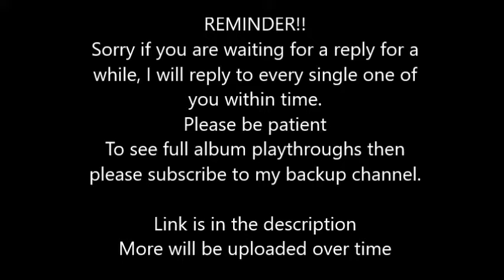Jeff Williams - Red Like Roses Part II (Lead) Rocksmith 2014 CDLC